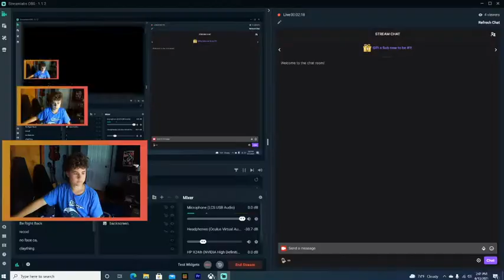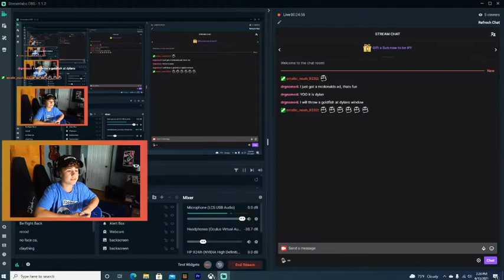Breaking out of prison (sharky smp)